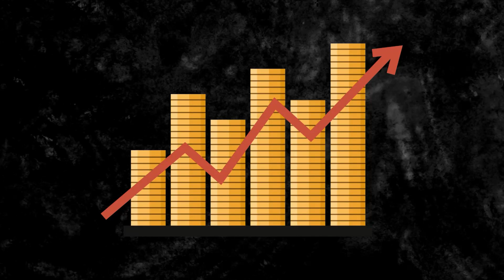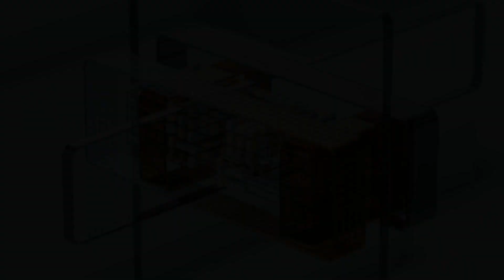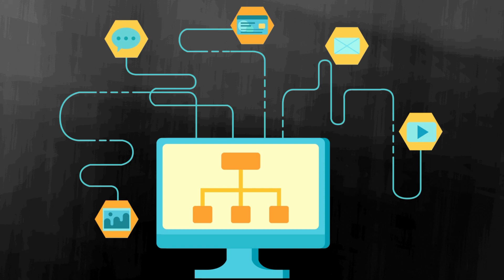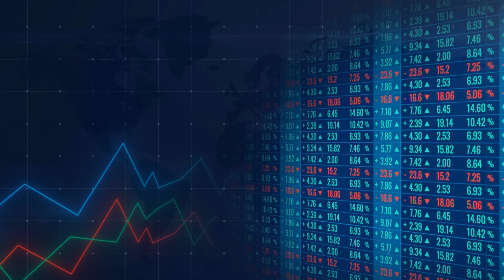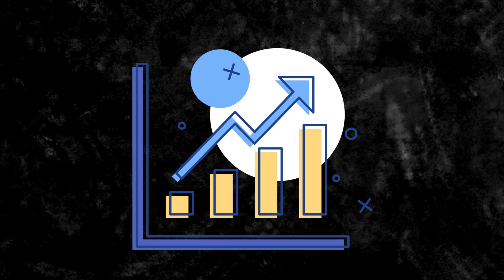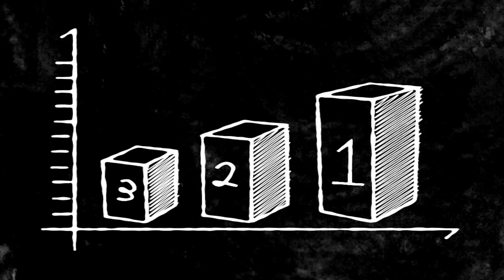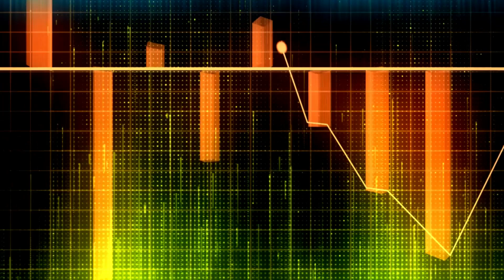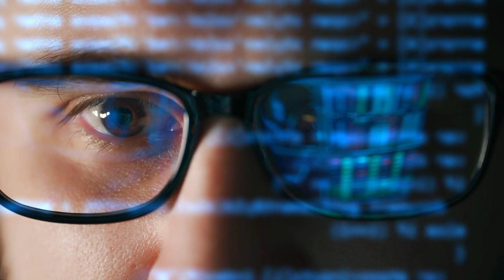¿Qué es el dinero digital? Y ¿Las CBDC?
¿Alguna vez te has preguntado cómo será el futuro del dinero digital?¿sabes lo que son las CBDC?

En un mundo digital en constante evolución, el dinero tal como lo conocemos está experimentando una transformación revolucionaria. Más allá de las criptomonedas ( dinero digital ), existe un fenómeno que se está gestando en los más altos círculos financieros: las CBDC o Monedas Digitales de Bancos Centrales. (Dinero digital)

¿Qué es realmente el dinero digital ? y ¿ las CBDC ? ,¿Cómo cambiarán la forma en que concebimos y usamos el dinero?

En este video descubrirás secretos asombrosos sobre el dinero digital, las CBDC y tecnología de vanguardia como las decisiones que están forjando el destino de nuestras finanzas con el dinero digital y CBDC.

El dinero digital y las CBDC se abren camino poco a poco en nuestro día a día.